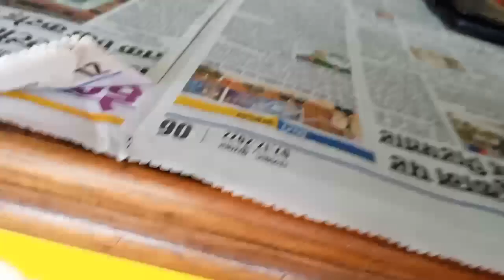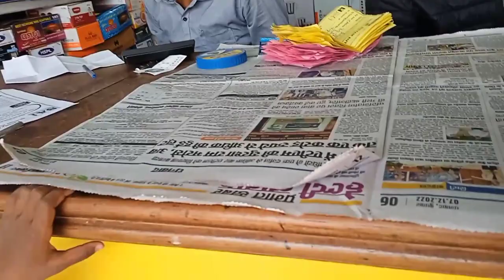गाँव के स्वादिष्ट प्याजु बनाये | पकौड़ी Recipe | पयाजु पकौड़ी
गाँव के स्वादिष्ट प्याजु बनाये | पकौड़ी Recipe | पयाजु पकौड़ी | Recipe

Your queries -
marriage tips
vijay riya vlogs
vijay riya
sunil gudiya
प्याजु पकौड़ी कैसे बनाते हैं
पकौड़ी कैसे बनाये
प्याज का पकौड़ी कैसे बनाते हैं
Rubi aarya vlogs
Rubi vlogs
Rubi ranjan vlogs
paulin Lomga vlogs
sunil gudiya
paulin anuj vlogs
sweet couple
couple kiss
goan ka ladki
goan ka ghar
vlog
vlogs
funny couple
vlog video
new vlog video
couple video
couple blogger
daily vlog
new vlog video
daily blogger
daily vlogger
daily vlogs india
daily vlogs
Life of a dairy vlogger
Hindi vlogs
Jharkhand vlog
Jamshedpur vlog
village vlog
village food